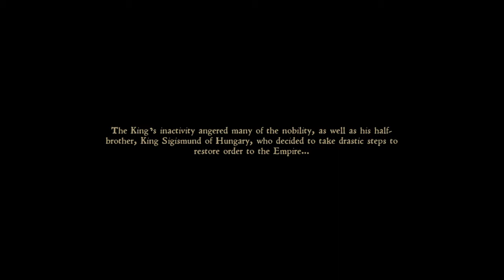KINGDOM COME: DELIVERANCE ROYAL EDITION. PS4 GAMEPLAY.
The first hour.